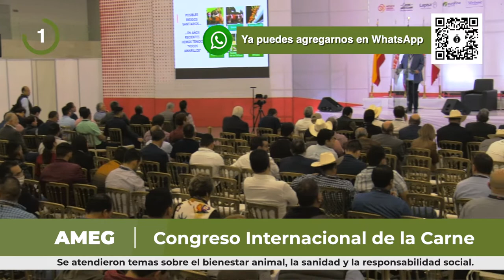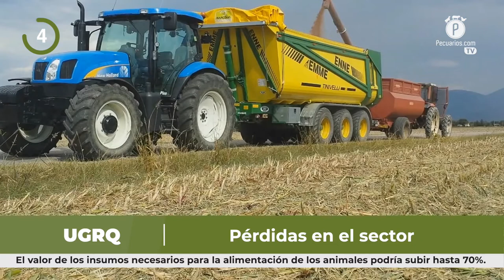Pecuarios TV: Las breves del sector ganadero - 23 Septiembre